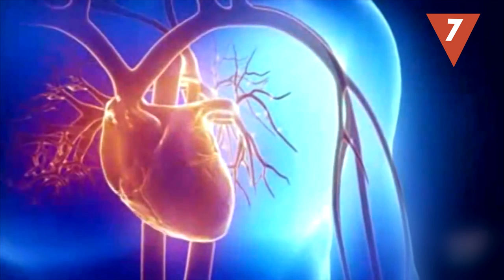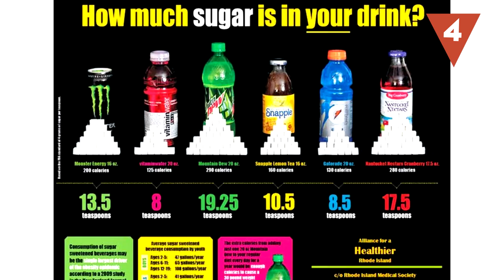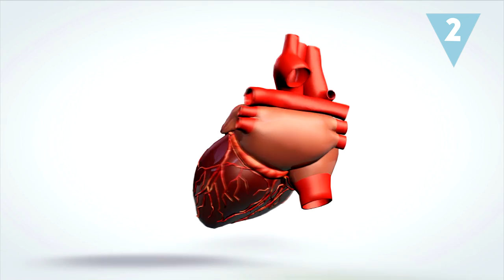Qué le pasa a tu cuerpo cuando tomas BEBIDAS ENERGÉTICAS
Las consumimos para tener más energía al hacer deporte, para mantenernos despiertos  al estudiar o estar activos durante una noche de fiesta. Las bebidas energéticas tienen usos muy diversos al igual que sus múltiples efectos perjudiciales para la salud. ¿Sabes qué le pasa a tu cuerpo cuando las tomas?